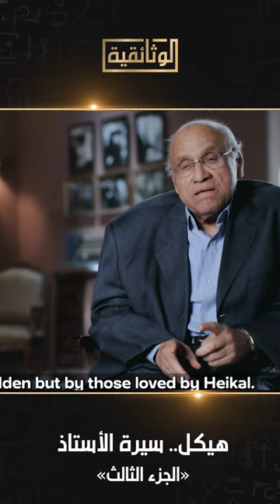ما الذي كانت "برقاش" تمثله لمحمد حسنين هيكل؟